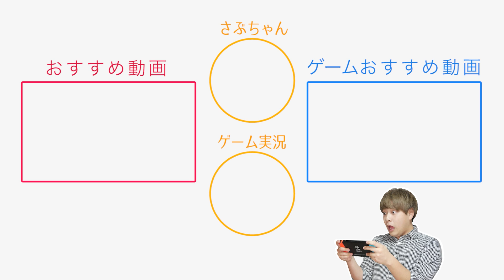【大食い】マックの激辛ナゲット１Kgをカップルで爆食する！【１Kgチャレンジ】